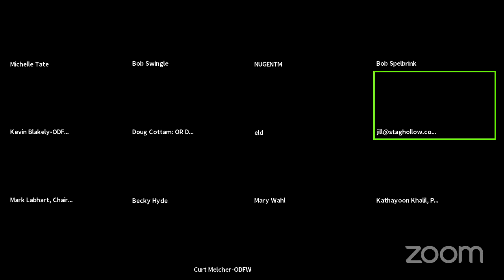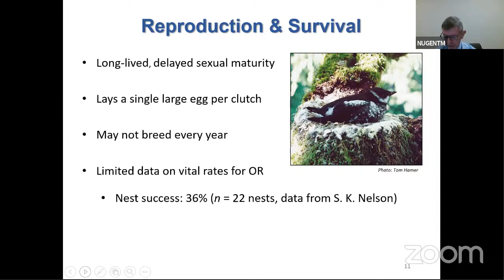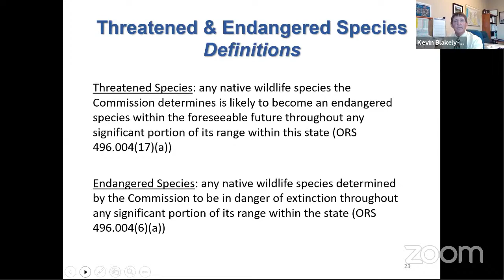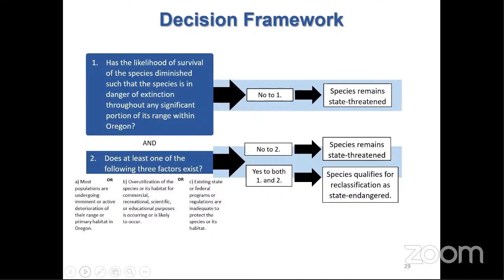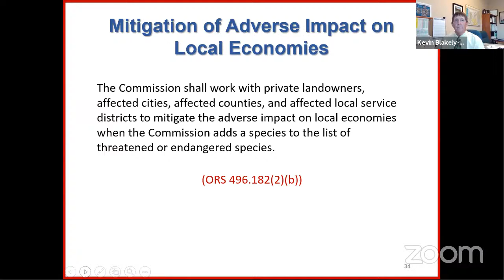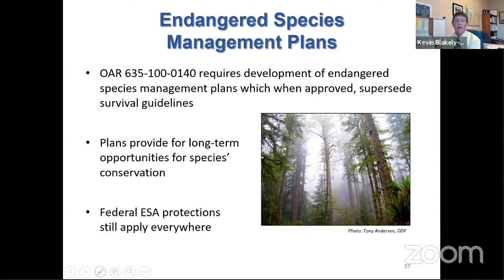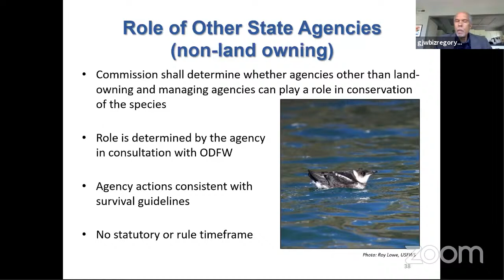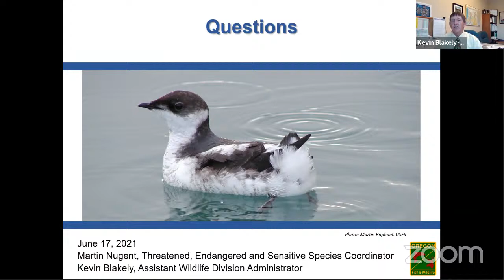Marbled Murrelet Workshop, June 17, 2021